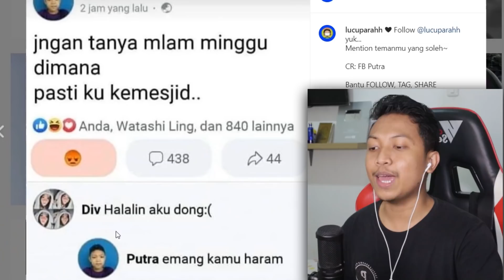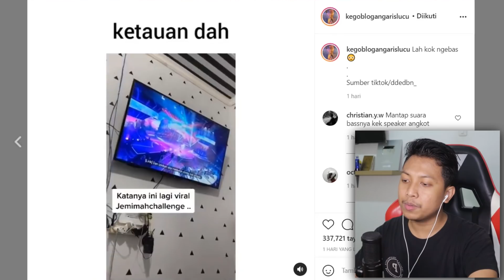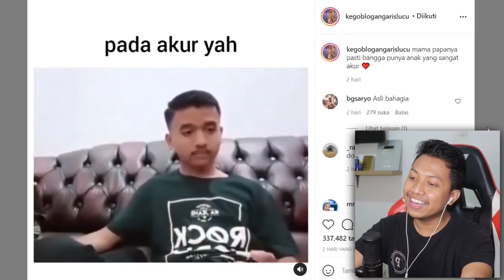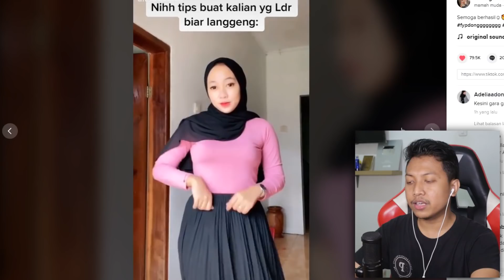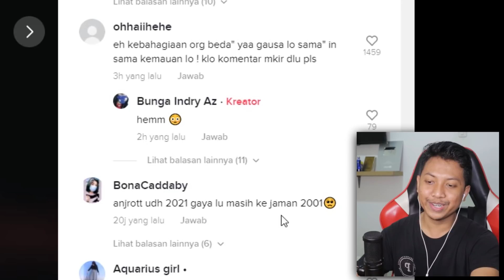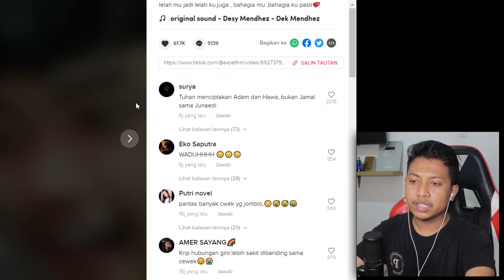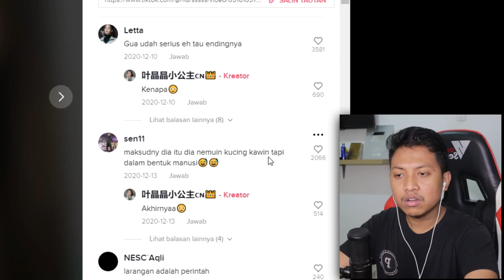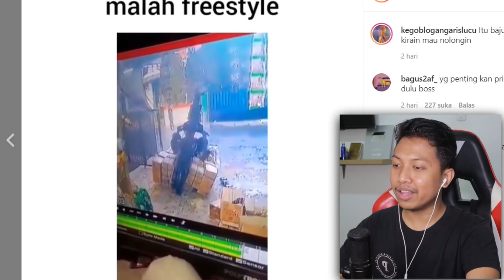BAR BAR UNTUK MEMPERSATUKAN BANGSA MEMANGLAH EPIC😂⁉️